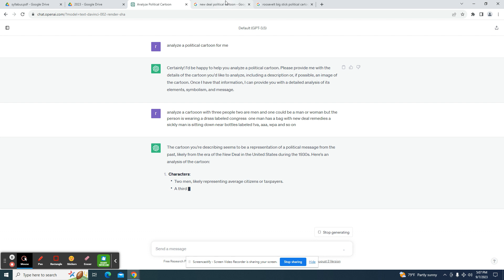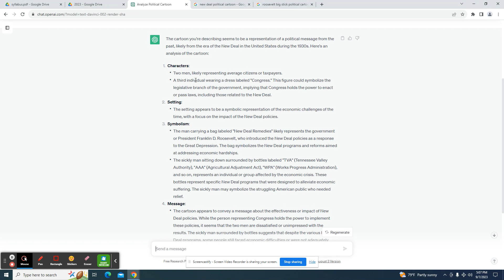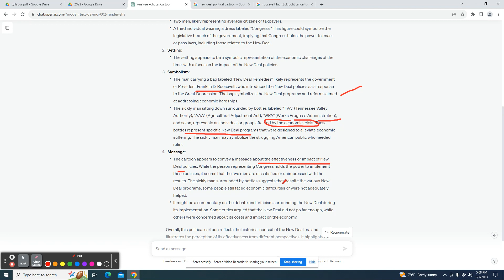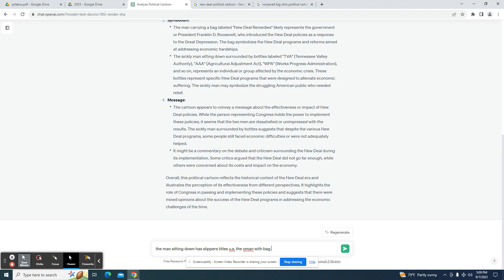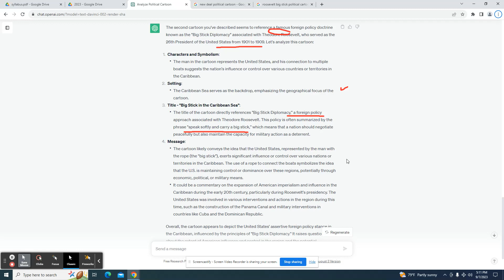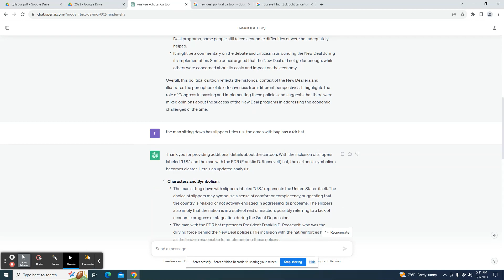AI and Political Cartoon Analysis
How to use AI to understand political cartoons.